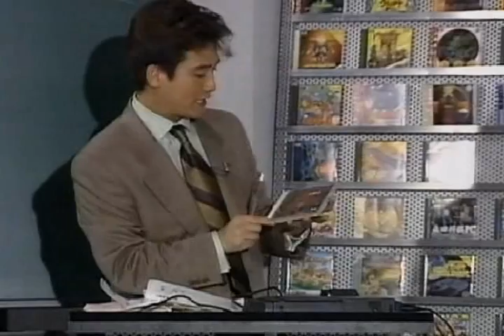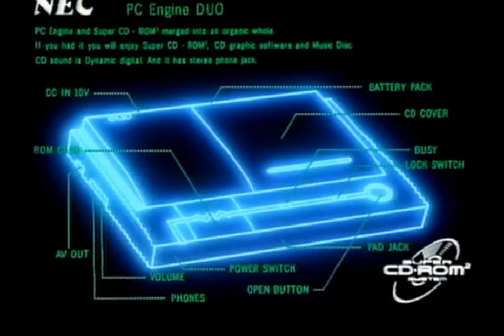聖PC HIGH SCHOOL #04